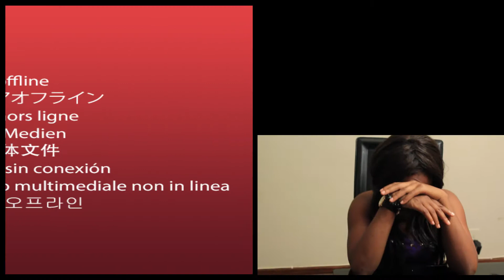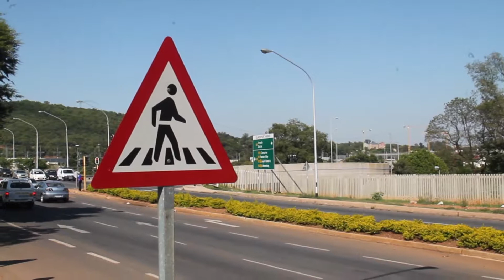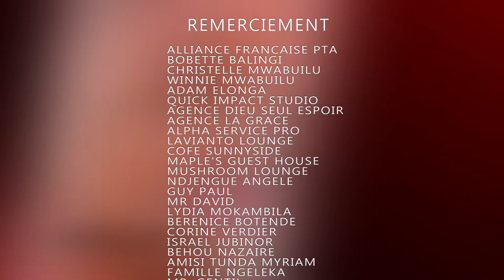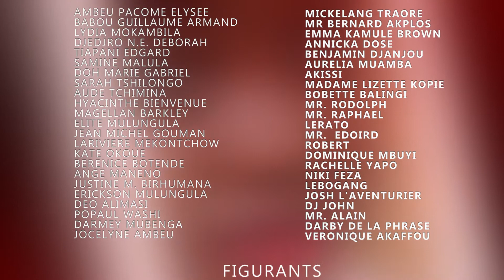EPISODE 12 FIN